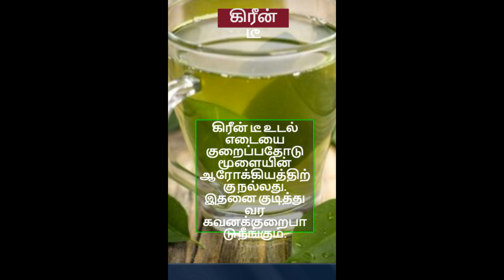மூளையின் ஆரோக்கியத்திற்கு சாப்பிட வேண்டிய உணவு பொருட்கள்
Foods to Eat for Brain Health
Add these brain-boosting foods to your diet for a sharp memory